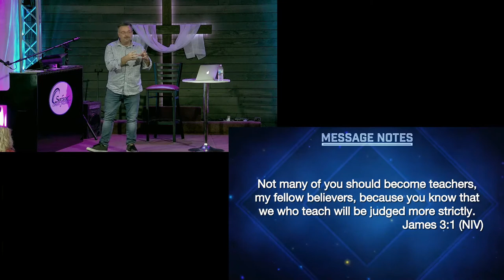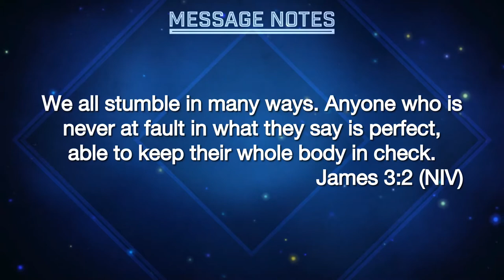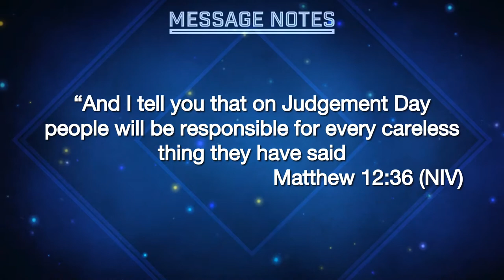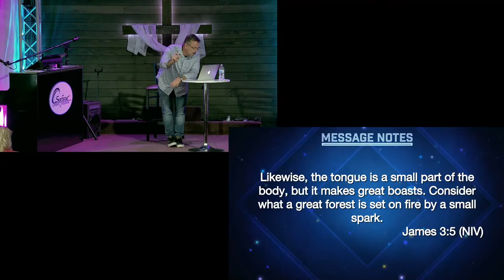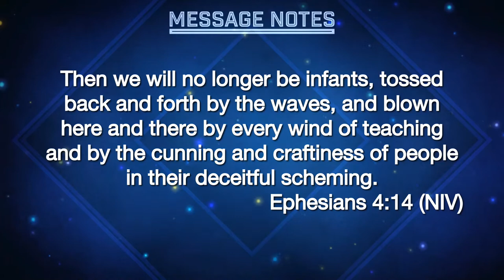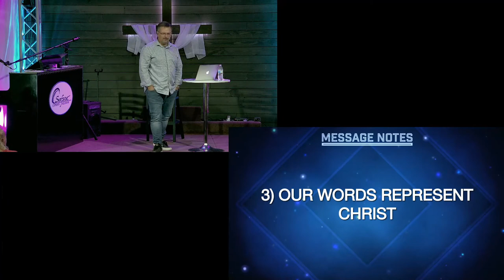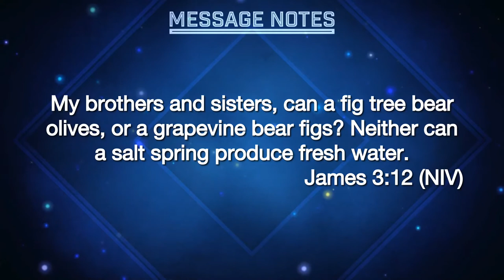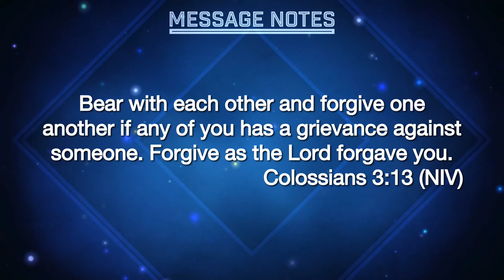Being Genuine in a Plastic World - Week 5 - Genuine Faith or Plastic Faith - 09 May 2021